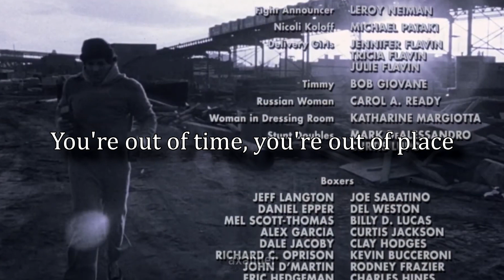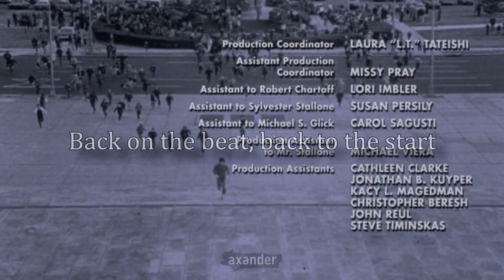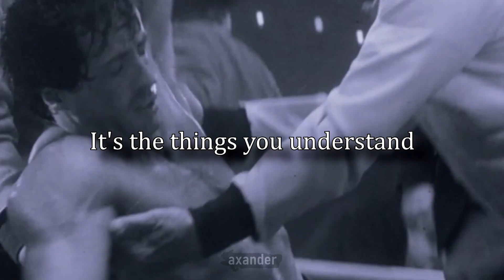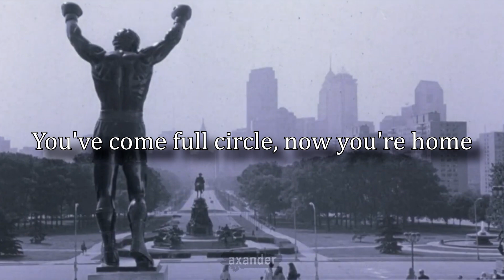The Measure of a Man - slowed to perfection (Lyrics) Rocky V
SoundCloud: Almost every song in the channel!